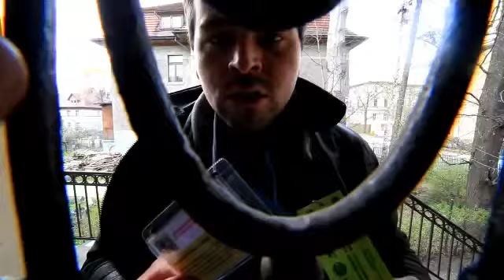Domokrążcy - Metoda na dziewczynkę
Film offowy
Reż.Jan Wieczorek
Zdjecia Ryszard Fiedorowicz